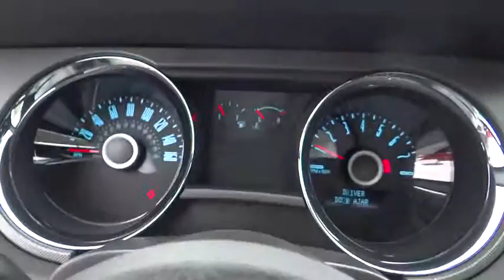2014 Ford Mustang Denver, Boulder, Lakewood, Aurora, Cheyenne, Wyoming, CO E5333006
2014 Ford Mustang GT - Stock#: E5333006 - VIN#: 1ZVBP8CF6E5333006

O'Meara Ford
400 W. 104th Ave.